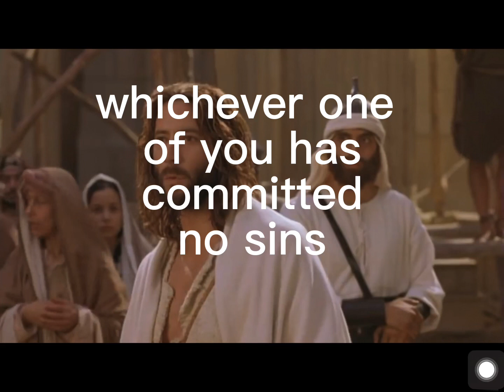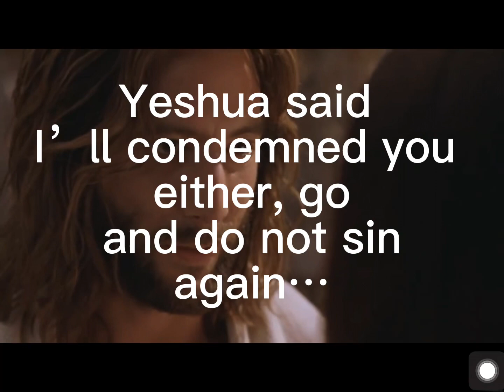Adultery | Mary Magdalene committed and forgiven • sins no more